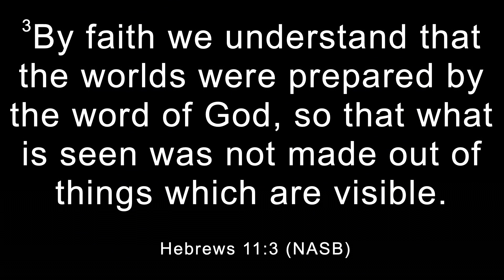Showing God's Love By Pastor Brett Smith | New Life Church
Pastor Brett's message is about showing the love of God to our neighbors or those closest to us at home, at work, at church, etc. Believe that God will reveal Himself with signs, wonders, and miracles as we go with the motive of showing how much He loves people.

The mission at New Life Church is to Know Jesus and to Make Him Known.

The Rewards Of Obedience To God's Word by Pastor Brett | New Life Church